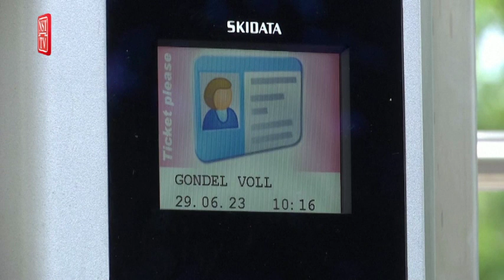Stairway to Heaven: Germany's longest pedestrian suspension bridge opens